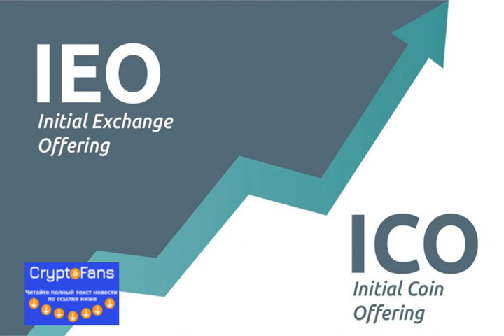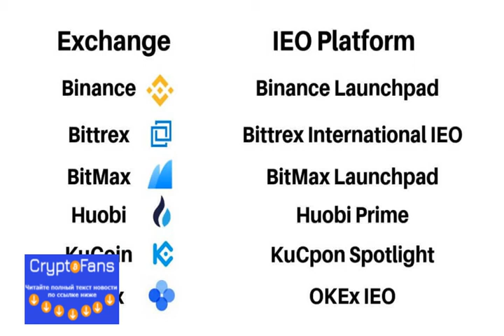Что такое ieo и перспективы развития в 2019 году